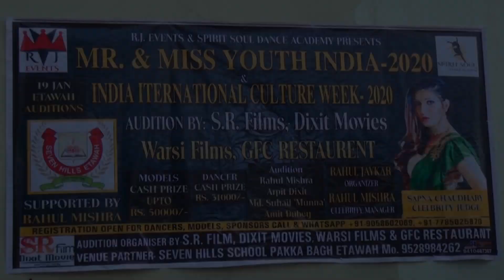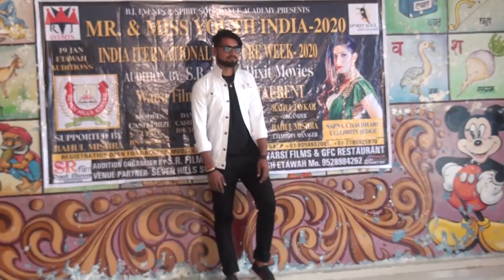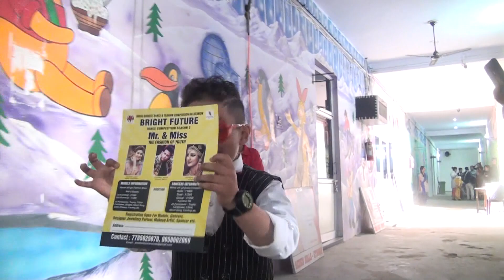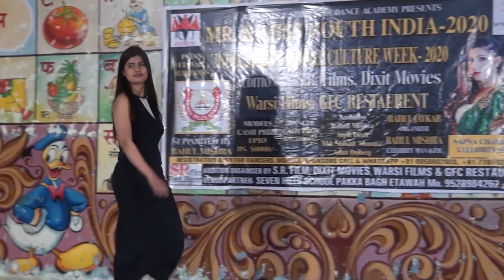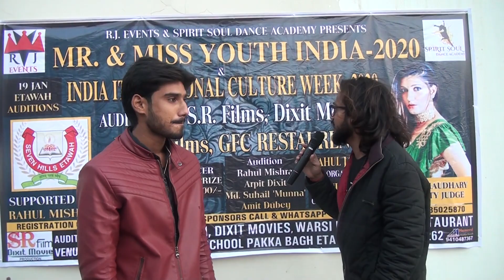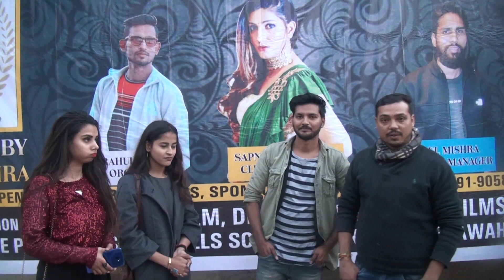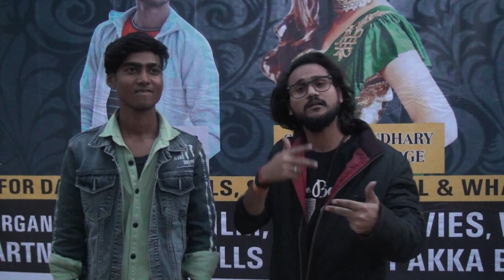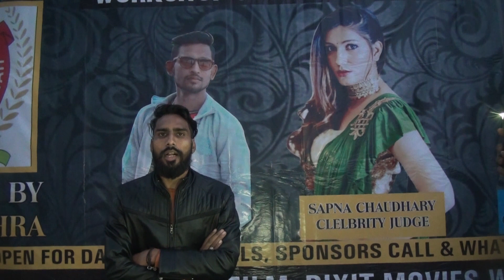Audition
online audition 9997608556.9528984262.